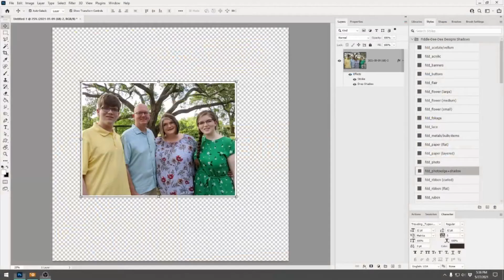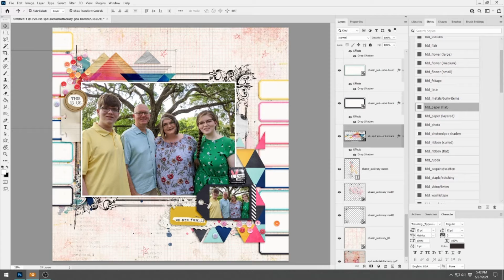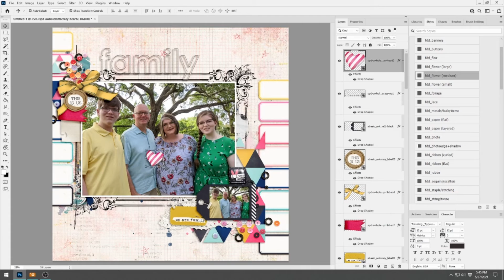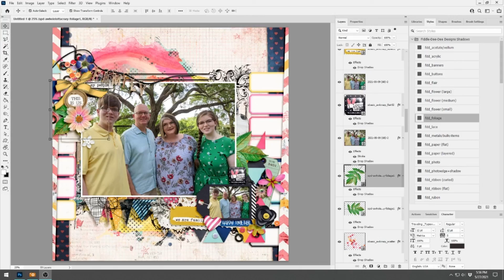Family My People ~ Watch Cheryl Scrap 734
This digital scrapbook layout uses the following digital products:

A Whole Lotta Crazy Bundle by Studio Basic and Simple Pleasure Designs